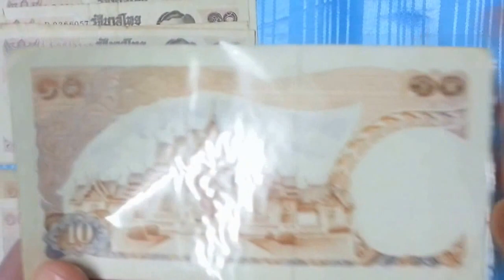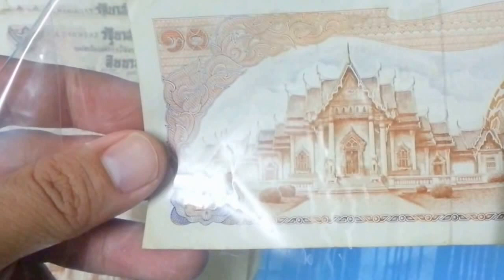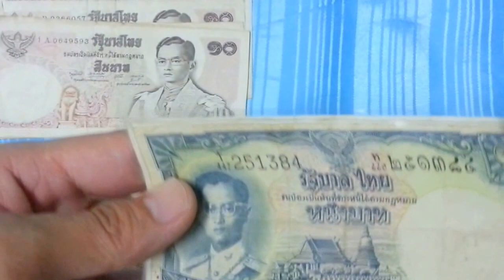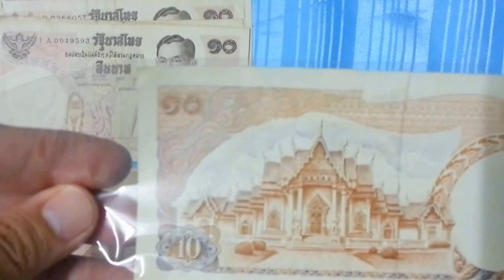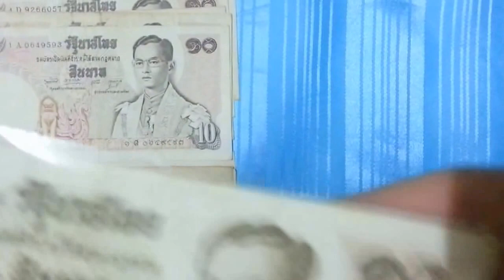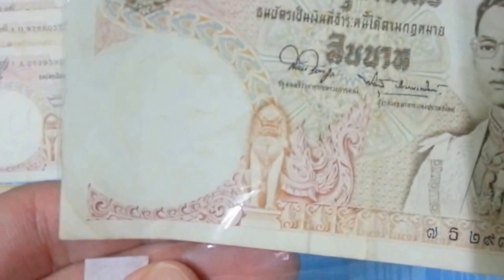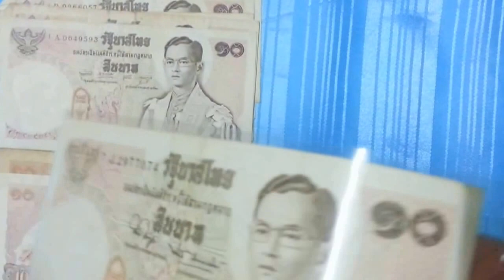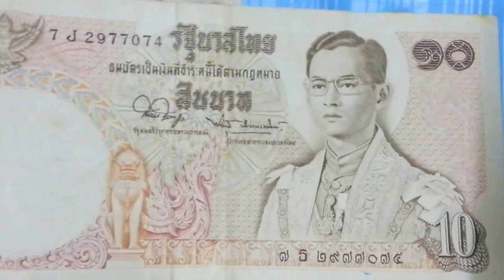รีวิวธนบัตร 10บาท แบบ11 สำหรับนักสะสม ธนบัตรเก่า ธนบัตรหายาก | 10 Baht type 11 Thai banknotes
รีวิวธนบัตร 10บาท แบบ11 สำหรับนักสะสม
9th Series, 10 Baht Type 11 Thai Banknotes. (King Rama 9).

รายละเอียดของธนบัตรไทย

-ขนาดแบงค์ : 7.0 เซนติเมตร x 13.5 เซนติเมตร
-พิมพ์ธนบัตรที่ โรงพิมพ์ธนบัตร ธนาคารแห่งประเทศไทย
-สถานที่ : ประเทศไทย

-ด้านหน้าธนบัตร :  เป็นภาพพระบรมฉายาสาทิสลักษณ์พระบาทสมเด็จพระเจ้าอยู่หัว รัชกาลที่9 ทรงเครื่องบรมขัตติยราชภูษิตาภรณ์ ทรงฉลองพระองค์ครุย
-ด้านหลังธนบัตร : เป็นภาพวัดเบญจมบพิตรดุสิตวนาราม พระบาทสมเด็จพระจุลจอมเกล้า ฯ ได้โปรดเกล้า ฯ ให้สร้างขึ้น

หากข้อมูลธนบัตรช่วงใดผิดพลาด ต้องขออภัยมา ณ ที่นี้ด้วยครับ